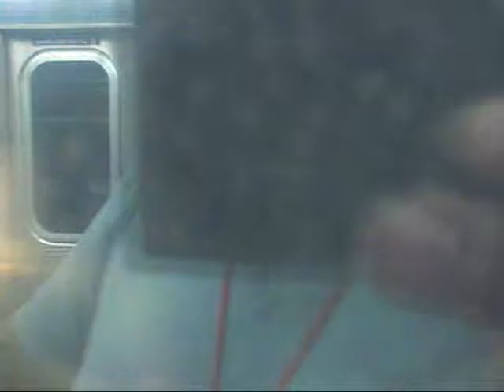R142A (6) #7342 to Longwood [Chapter 970.5]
with strange wheel shoe stopping.